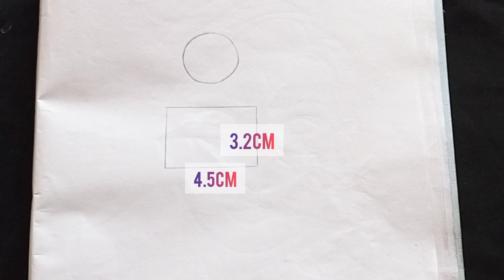Back pose of beautiful girl pencil drawing|| 5c hand tube|| amazing art || Kerala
music 🎶🎶🎶

Watch: O• PLEEG - Alive [NC...

2➡️Song: JPB - High (feat. Aleesia) [NCS1O Release]
Watch: http:/lyoutu.be/lj62iuaKAhU